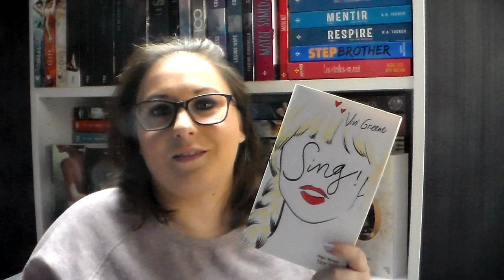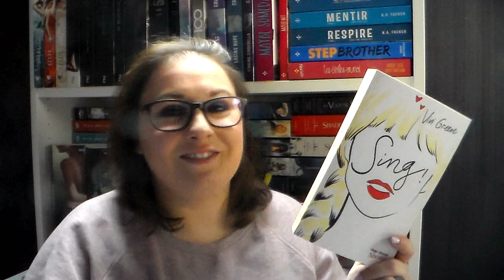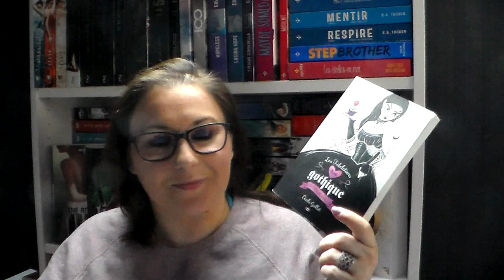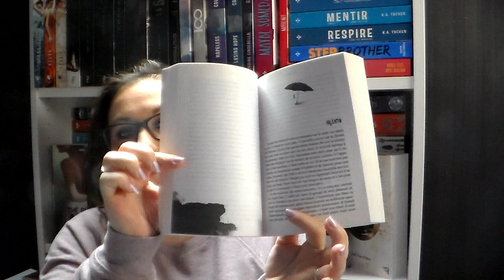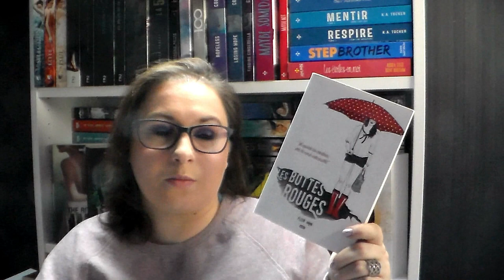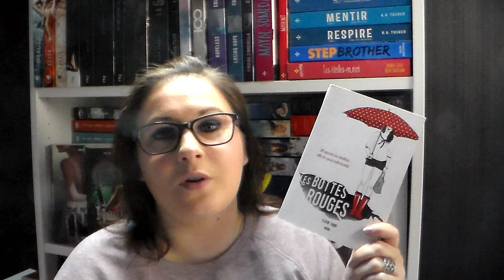[Lectures] Update Lecture #25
Produits cité dans la vidéo :
La chambre des merveilles
Les tribulations d'une gothique amoureuse
Les bottes rouges

乂❤‿❤乂